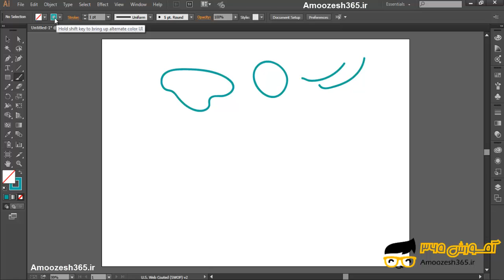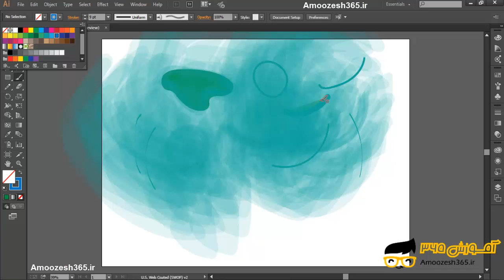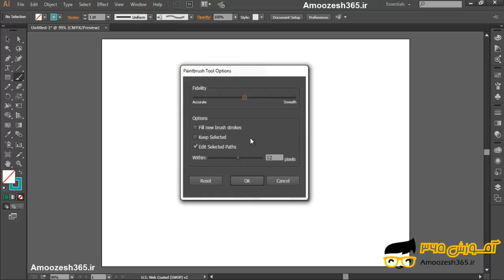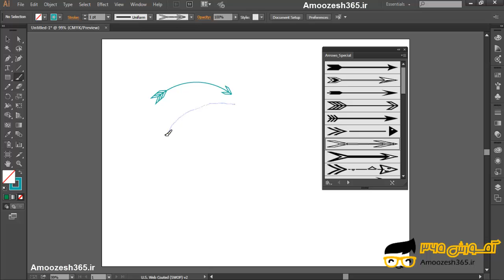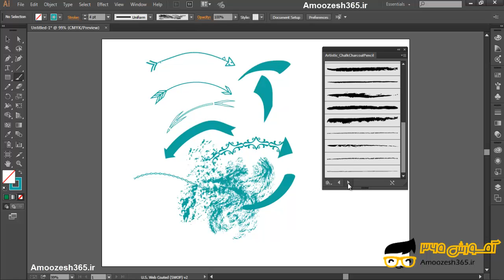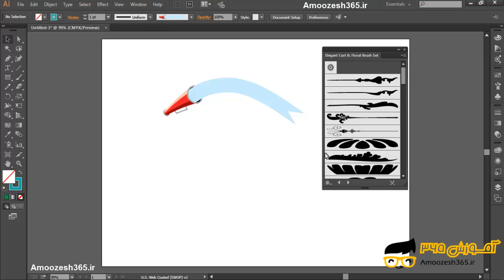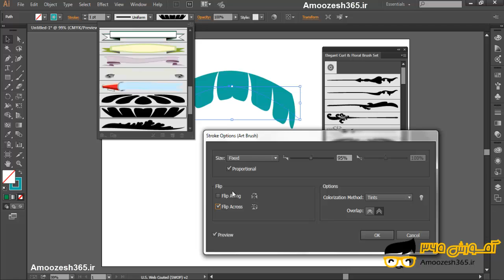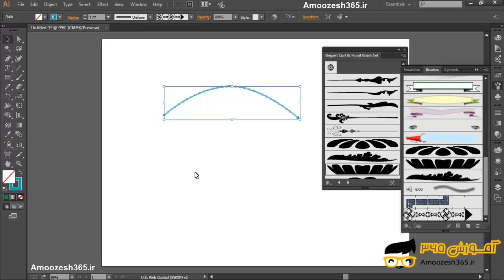آشنایی با قلم موی نقاشیPaint Brush در نرم افزار ایلستریتور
آشنایی با قلم موی نقاشیPaint Brush در نرم افزار ایلستریتور از دوره تکنیک پیشرفته ایلوستریتور – بخش سوم